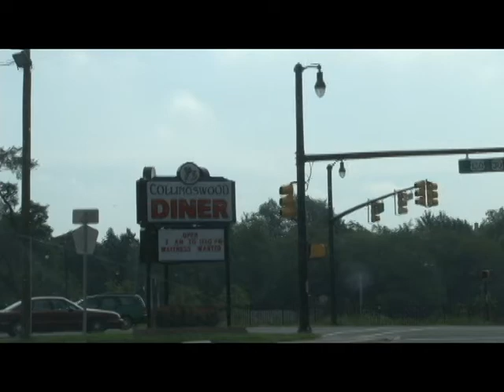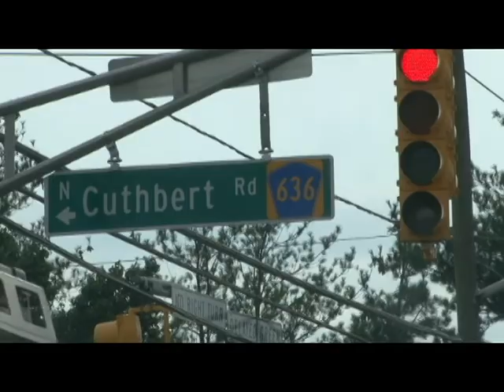como llegar a K&C grocery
Solo un mapita de como llegar desde Rt 30 white horse pk